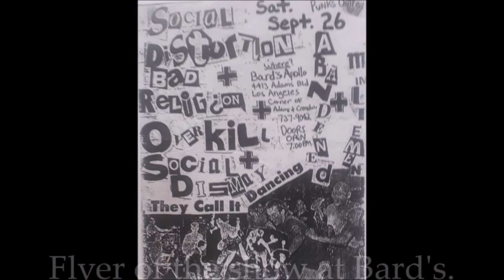BAD RELIGION - SOME PHOTOS FROM THE BOOK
40 YEARS OF BAD RELIGION.
Some photos from the book that, in addition to telling the story of this memorable punk rock band, influenced other bands like Pennywise and NOFX, also marks 40 years on the road.